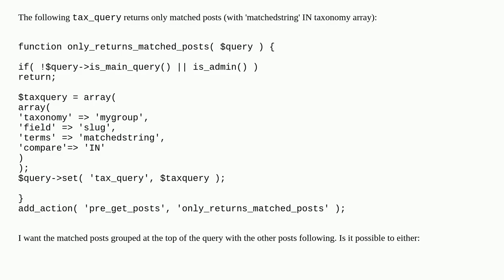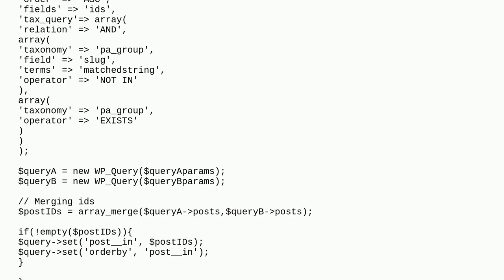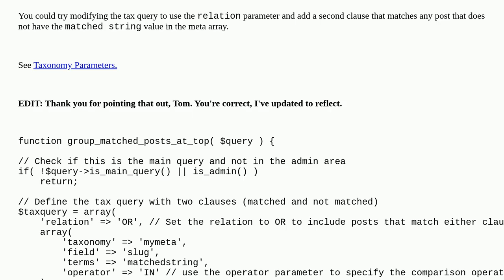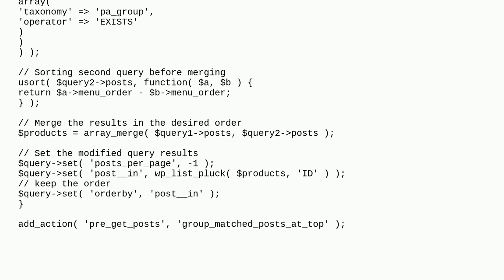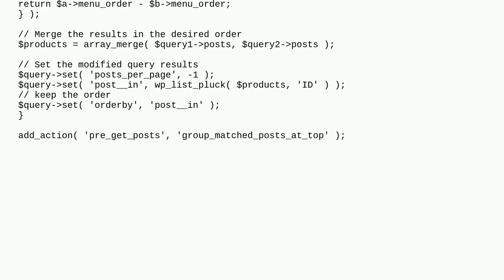How to put posts with some taxonomy on top of others in `pre_get_posts`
A special thanks goes out to the community

  wp-query groupby pre-get-posts order